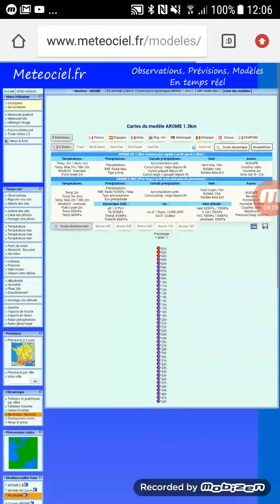FORTES PLUIES ORAGEUSES ATTENDUS CETTE NUIT ET DEMAIN MATIN AU NORD-OUEST !